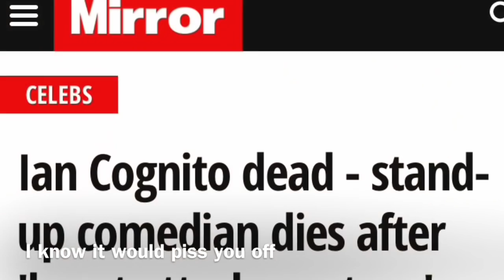The Hammer And The Nail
My old friend and occasional comedy mentor Ian Cognito (Cogs) passed away suddenly on April 11th.  This is my tribute to his (slightly hazy) memory.